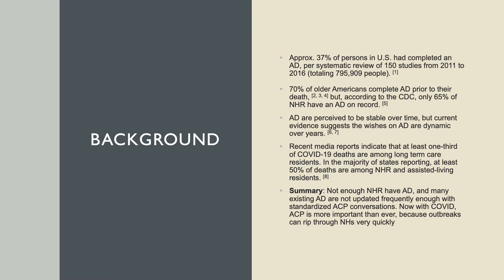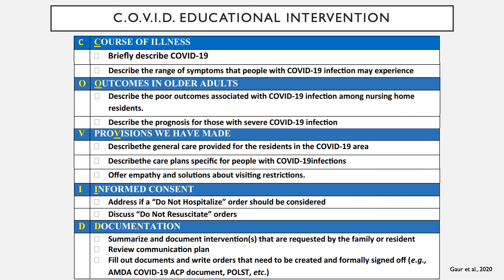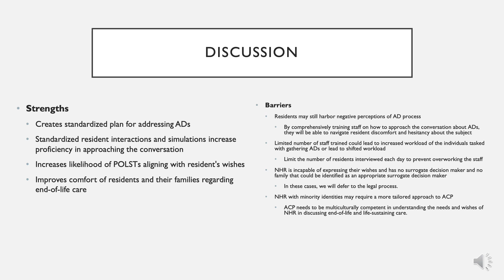B3 Nursing Home Project: Advance Care Planning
Advance Care Planning in Nursing Homes during COVID19 pandemic